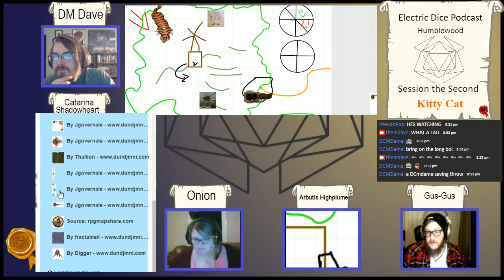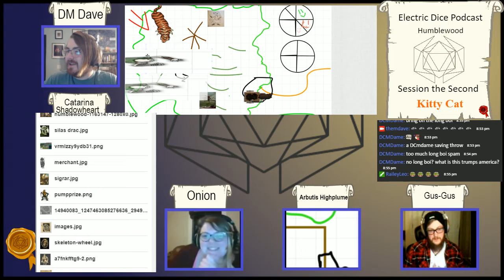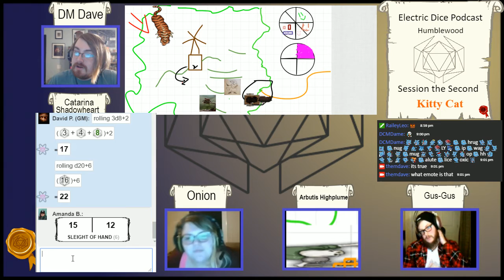Humblewood - DND5e - Ep 2 - Electric Dice Podcast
Humblewood is a campaign setting for 5e in which you get to play as Birdfolk and other woodland creatures.

Hit Point Press Deck of Many
In the world of Everden, nestled between the mighty Crest mountain range and the vast marshes of the Mokk Fields, lies a mystical forest known as Humblewood that hums with the Great Rhythm of nature. It has been ruled for generations by the birdfolk who inhabit the Great Tree-City of Alderheart. Humblewood has endured for centuries thanks to the industry and compassion of its people...

Dedicated Gamers, lifelong friends, and casual jokers. Please enjoy our Gaming Podcasts. We hope the discussions will provide useful tips to both game preparation, and play. Our demands are simple. More Games!